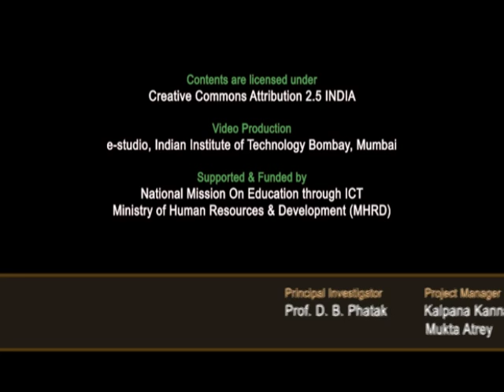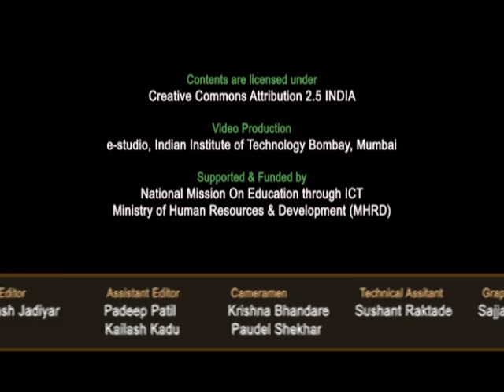BE M Valedictory Functions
This is a Valedictory function of Basic Electronics workshop arranged for teachers. It was delivered by Prof. D. B. Phatak from IIT Bombay.

In this session Prof. D. Phatak, Prof. Dinesh Sharma, Prof. Kannan Moudgalya, Prof. Joseph John, and Mrs. Madhumita Date gave their concluding remarks and Prof. D. B. Phatak took feedback from various remote center

The syntax used in the video title is as follow:
BE – Basic Electronics